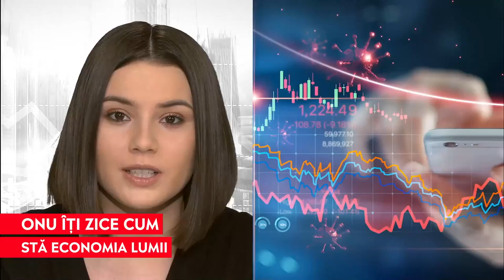ONU: Pandemia ar putea afecta economia mondială de două ori mai tare decât ultima criză financiară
➥ ONU susține că pandemia ar putea afecta dublu economia față de criza anterioară
➥ Datoriile publice au crescut mai mult decât după Al Doilea Război Mondial
➥ ONU preconizează creșteri în 2021